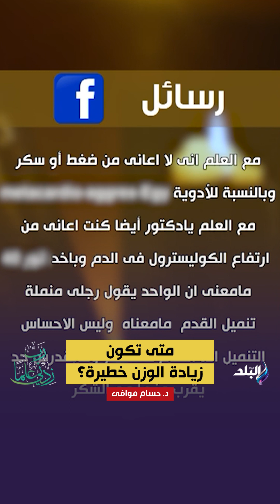متى تكون زيادة الوزن خطيرة؟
جزء من حلقة اليوم 9 إبريل 2024 من برنامج ربي زدني علما مع الدكتور حسام موافي و فيها يكشف أسباب تنميل القدمين و تحذير لمريض بإلتهاب أطراف الأعصاب و يشرح متى تكون زيادة الوزن خطيرة و يوضح ان  كثرة شكوى المريض قد تكون حالة نفسية.